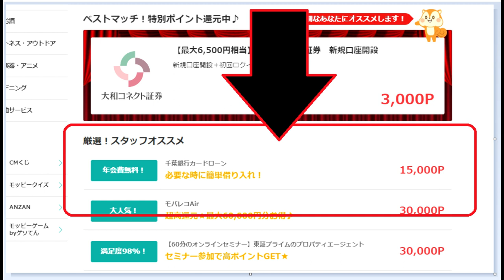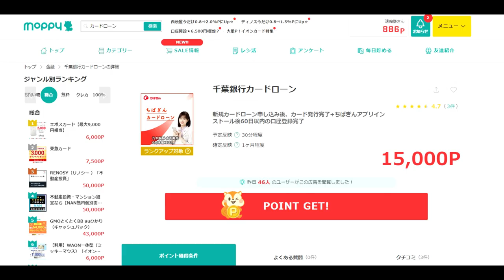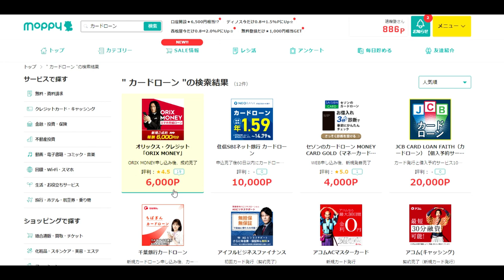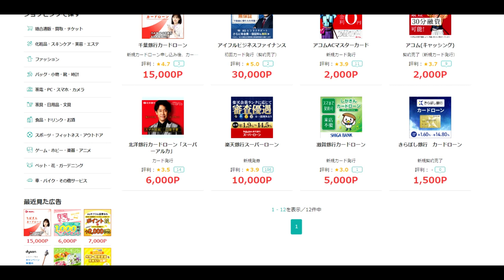【ポイ活】千葉銀行から15000円GET！（さらに10万円級のお得情報あり）